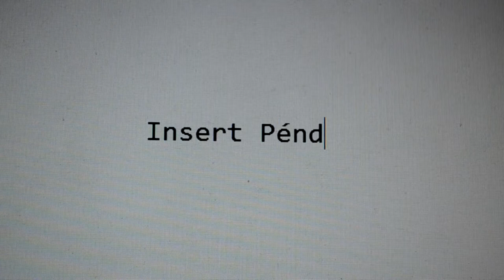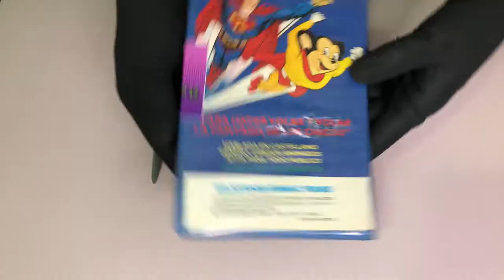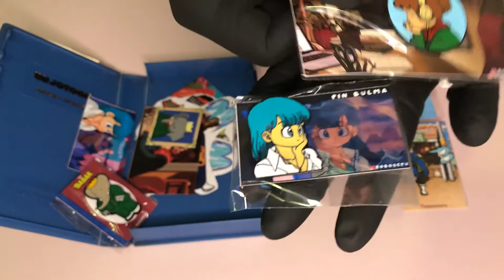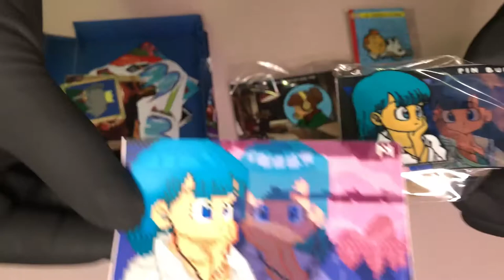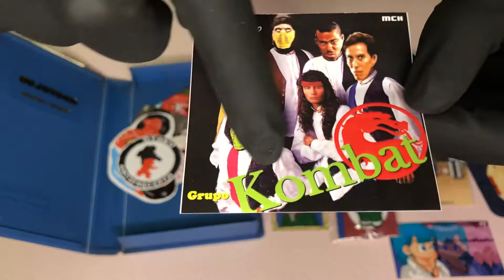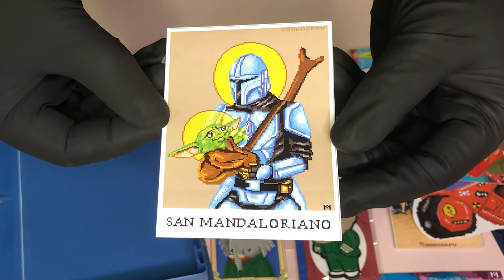📌¿Te gustan los PINES y los STICKERS? ¡MIRÁ ESTO! [Unbolsing 🛍️]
¿Les gustan los PINES y los STICKERS? Bueno, miren este otro tesoro que tengo para mostrarles. VER MÁS

Si te gustan mis videos podés ayudarme con un CAFECITO ☕
y PARTICIPAR DE SORTEOS exclusivos

¡Apreta aquí para Participar!

☕ Invitame un CAFECITO para poder seguir haciendo estos videos